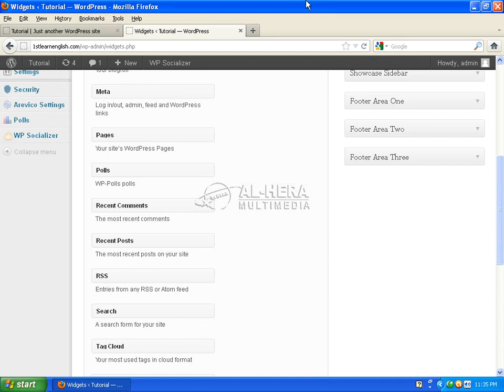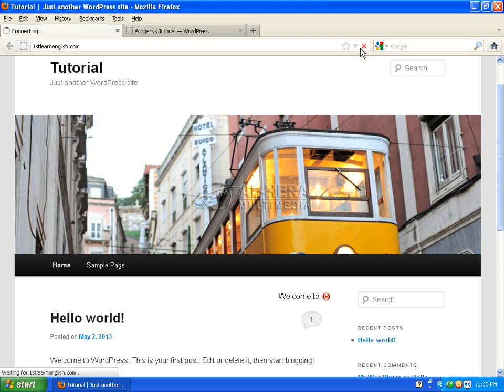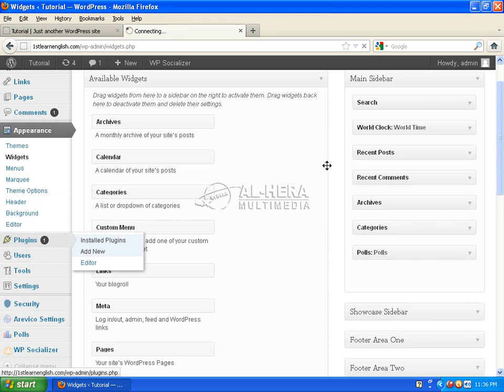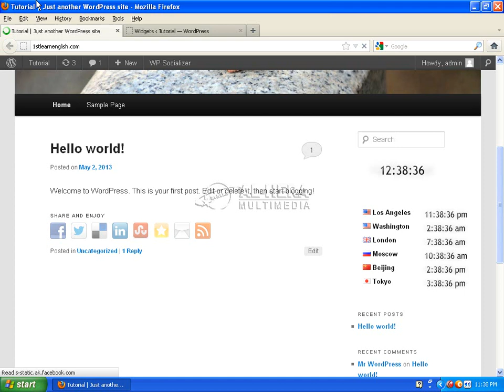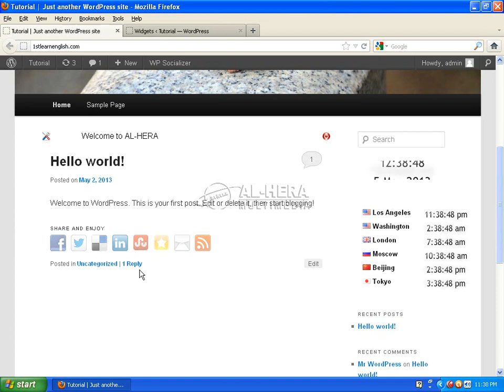8 Digital clock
Display a clock on your sidebar set automatically to your location's timezone. Select from a choice of clocks, colors and sizes.

A wide range of analog and digital clocks. See screenshots tab or designs shown in localtimes.info/getwidget
Choice of size, colors of text, border and background,
Automatic adjustment of daylight saving time from the localtimes.info servers
HTML5 responsive plugin, detects device and serves flash, html5, javascript progressively
Easy addition of multiple clocks